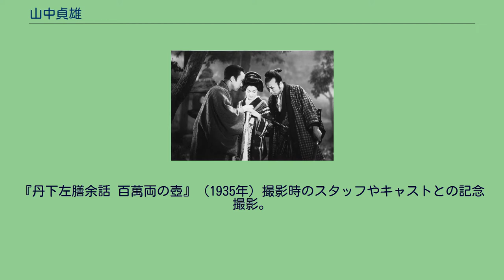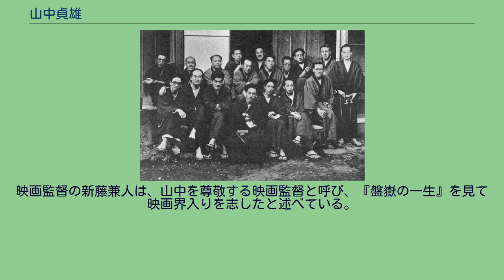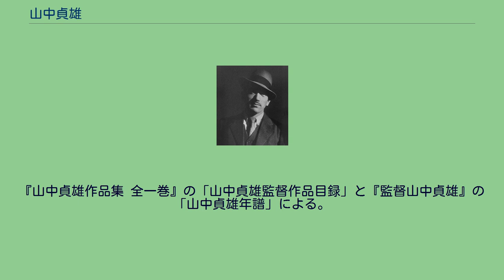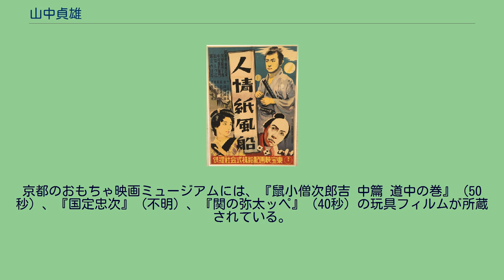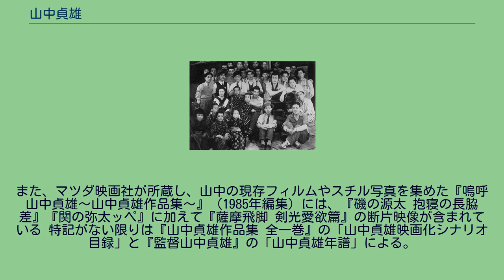山中貞雄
山中 貞雄（やまなか さだお、1909年11月8日 - 1938年9月17日）は、日本の映画監督、脚本家である。
サイレント映画からトーキーへの移行期にあたる1930年代の日本映画を代表する監督のひとりであり、28歳の若さで亡くなった天才監督として知られる。
わずか5年間の監督キャリアで26本の時代劇映画（共同監督作品を含む）を発表したが、今日までフィルムがまとまった形で現存する作品は『丹下左膳余話 百萬両の壺』（1935年）、『河内山宗俊』（1936年）、『人情紙風船』（1937年）の3本しかない。
1928年に時代劇スターの嵐寛寿郎主演作品のシナリオライターとしてキャリアを始め、1932年に22歳の若さで『磯の源太 抱寝の長脇差』で監督デビューし、一躍批評家の注目を浴びた。
その後『小判しぐれ』（1932年）、『盤嶽の一生』（1933年）、『風流活人剣』（1934年）、『国定忠次』『街の入墨者』（1935年）などを監督し、多くの作品が批評家に高く評価された。
サイレント時代は字幕と画面の組み合せによる独特の映画話術を確立し、トーキー時代は時代劇に現代劇の感覚やスタイルを採り入れた「髷をつけた現代劇（時代劇の小市民映画）」と呼ばれる作品を手がけた。
また、小津安二郎をはじめとする多くの映画人と盛んに交流し、1934年には親交を結んだ京都市鳴滝在住の映画人とシナリオ執筆集団「鳴滝組」を結成し、梶原金八の共同ペンネームで20本近くの時代劇映画のシナリオを執筆した。
1937年の『人情紙風船』完成直後に日中戦争に召集され、翌1938年に中国の開封市で戦病死した。
1909年11月8日、京都市下京区高倉通松原下ル樋之下町37番地に、父・山中喜三右衛門と母・ヨソの6男1女の末子として生まれた。
兄姉は長男・作次郎、次男・市太郎、長女・トモ、三男・喜三郎、四男・定次郎、五男・喜与蔵（清弘）である。
山中家は宝暦年間から若狭屋を名乗って質屋を営んだが、祖父の5代目作次郎（長男は代々作次郎を名乗った）の代には京都の土佐藩邸の掛屋を勤め、前藩主の山内容堂の御用使も命じられた。
喜三右衛門も少年時代に小姓として土佐藩邸に出仕し、容堂に英語や酒のイロハを指南されるなどして可愛がられたが、明治維新後は家業を継がず、扇子の製造販売を行う「山中白扇堂」を立ち上げ、鮑貝を骨に貼り付けた螺鈿の扇子を海外に輸出して成功した。
喜三右衛門は40代になると早々と隠居し、長男が7代目作次郎として家業を継ぎ、作次郎が幼い貞雄の父親代わりとなって面倒を見た。
また、長女のトモは加藤家に嫁ぎ、息子で映画監督の加藤泰を生んだ。
1916年4月、山中は京都市立貞教尋常小学校に入学した。
この頃の山中は、休みに兄弟たちと新京極で芝居や映画を見物したり、近所の豊国神社の裏で連続活劇の真似をして遊んだりしていた。
1922年には京都市立第一商業学校（現在の京都市立西京高等学校・附属中学校）に進学した。
同級生には後に仕事を共にする脚本家の藤井滋司がおり、1年先輩には映画監督のマキノ正博がいた。
藤井によると、学生時代の山中は勉強をほとんどやらず、教室では居眠りをしたり、教科書に漫画を描いたりしていたが、それでいて成績はクラスの中位以上をキープしていたという。
この頃には映画熱が強まり、小遣銭を貰うとその大半を映画見物に費やした。
また、商業学校の映画愛好家たちと『ドリーム・ランド』と題した映画パンフレットを発行し、そこに『十銭白銅奇譚』という習作シナリオを連載した。
1927年、商業学校5年生の山中は映画監督になることを決意し、マキノ・プロダクション（マキノプロ）の若手スターで新進監督だった先輩のマキノ正博に手紙を出し、同社への入社を希望した。
さらにマキノの自宅を訪れ、正博の父親でマキノプロを主宰する牧野省三と面談し、入社を認められた。
同年3月、山中は第一商業学校を卒業したが、同校では卒業論文を書くという大学並みの制度があり、山中は「商品としての活動写真」という論文を提出した。
そして4月にマキノプロの御室撮影所に監督志望で入社し、台本部へ配属された。
台本部は、各地の支社や常設館に送る新作のレポートを作成する部門で、そこには全作品のシナリオが集まったため、脚本の勉強をするにはうってつけの場所...